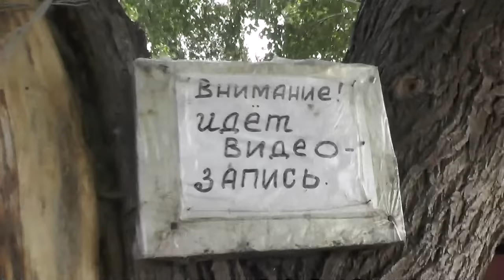Крещёные после Причащения возвращаются. 10. 07. 2016